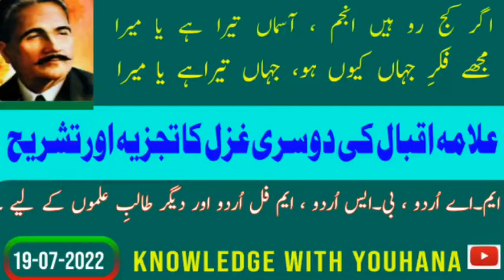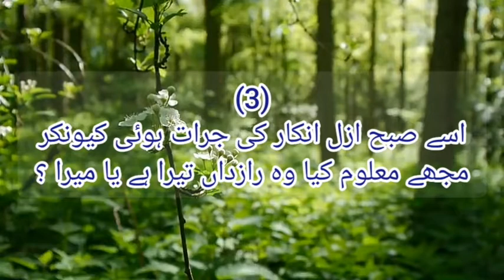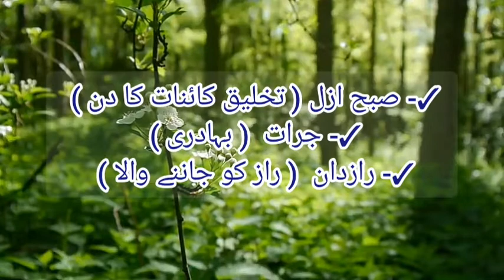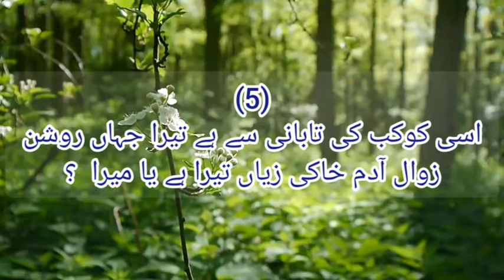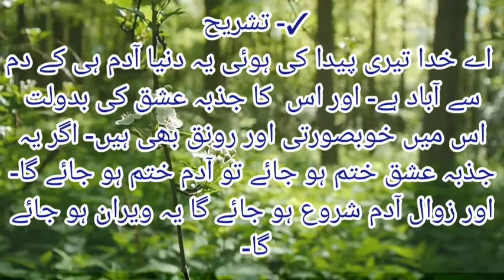علامہ اقبال کی دوسری غزل کا تجزیہ اور تشریح| Analysis and Interpretation of Second Ghazal of Iqbal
Allama Iqbal and his second Ghazal .
Analysis and Interpretation of Second Ghazal of Allama Iqbal
O God, there is no doubt that the stars are crooked, meaning that most people do not obey your will
I don't mind why you made this world for him
A commotion and error error
It's mean himself knows the example of this
Instead of the angels, He gave the wealth of His love to man and that is why man has superiority over them
Knowledge with Youhana
Dawn is the day of eternal creation
Sweet  letters and Translation Interpreter
Your law and rule of life are everywhere
And because of one's love, there is beauty and splendor in it
If this passion of love ends, then Adam will end
Interpretation Oh God, this world created by you is inhabited by the tail of Adam
Explanation of Allama Iqbal's Ghazal
@knowledge with Youhana